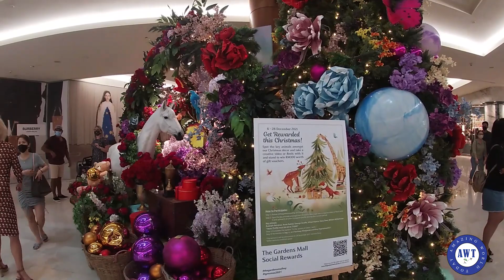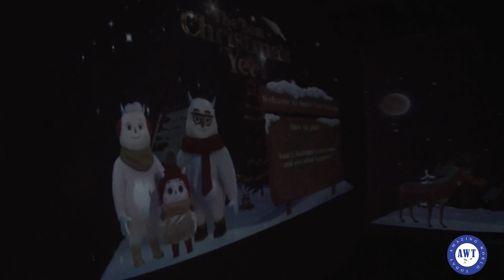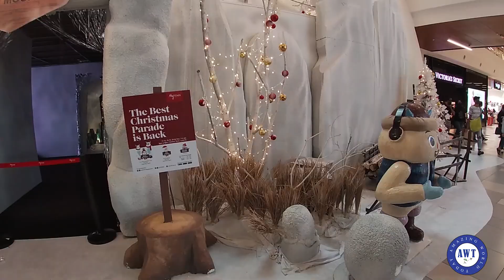Magical Christmas Decoration in KL 2021 | Xmas in KL 2021#christmas2021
It’s December again and magical Christmas season is coming. Shopping malls across the Klang Valley are getting ready to embrace the festive spirit despite of Covind19 pandemic which hits across the world. While most of us probably still hesitant to heading to the malls, it’s still pleasant to get a glimpse of the stunning festive décor that has been put up.

We have gathered some amazing clips of top 6 fabulously decorated shopping malls so you can see the glimpse of the festive spirit through your screen while staying safe at home. If you're planning to head to the malls, be sure to adhere to the SOP while you're out and about. Stay safe and Merry Christmas in advance guys!. Following are those top 6 stunning shopping mall list you can

1. Mid Valley Mega Mall
2. Suria KLCC Mall
3. Berjaya Times Square Shopping Mall
4. The Gardens Mall
5. Mytown Shopping Center
6. Pavilion Shopping Mall